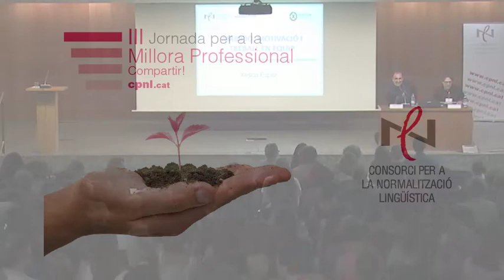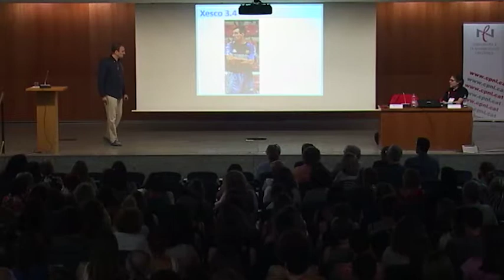Ambició, motivació i treball en equip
A càrrec de Xesco Espar